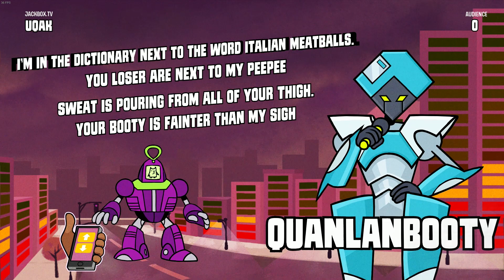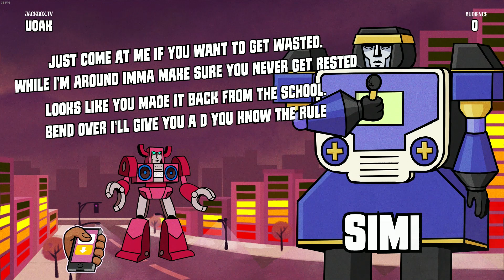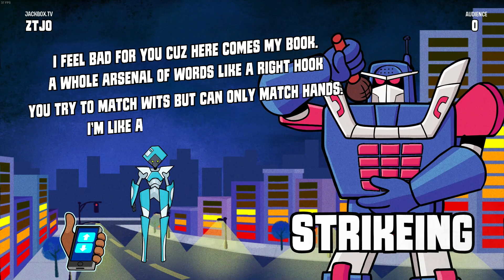The Most Savage Rap Battle - Mad Verse City Funniest Raps (JACKBOX FUNNY MOMENTS)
MrWoodenSheep and friends pull no punches in this Mad Verse City Funny Moments video!

▬▬▬▬ SOCIAL LINKS ▬▬▬▬

▬▬▬▬ GET JACKBOX PARTY PACK 5  ▬▬▬▬

▬▬▬▬ SERIES INFO ▬▬▬▬

This gameplay montage is a highlights compilation of Mad Verse City of Jackbox Party Pack 5 Funny moments. This is part 3.

▬▬▬▬ CREDITS ▬▬▬▬